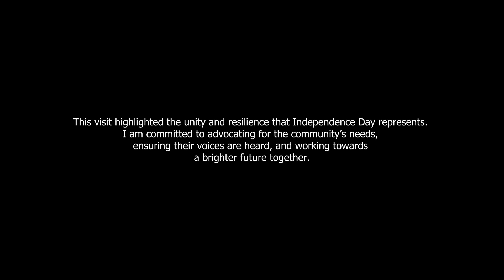Independence Day lunch with inmates of the Thanga Wangma relief camp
Following the directives of the Hon'ble Chief Minister Shri N. Biren Singh, I visited the SC Girls Hostel relief camp at Thanga Wangma on Independence Day. During this visit, I had the opportunity to share lunch with the camp residents, many of whom have been displaced since May 3, 2023. I engaged in in-depth discussions regarding their living conditions and other pressing issues. I assured them that their concerns would be communicated to the relevant authorities for prompt and effective resolution.